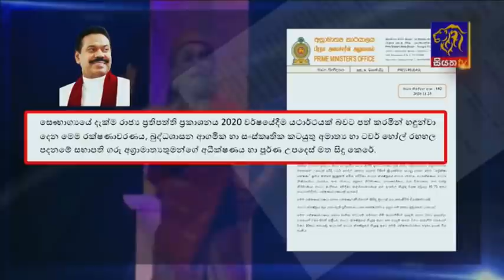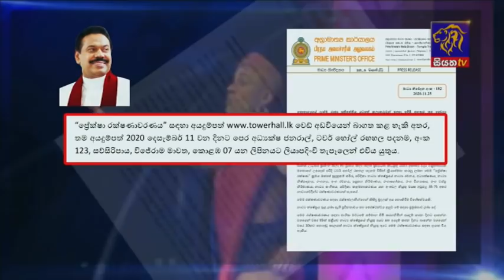Siyatha News | 06.00 AM | 26 - 11 - 2020